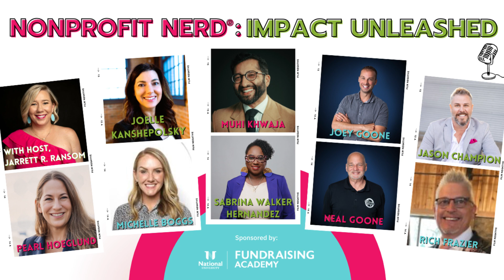s2e1 Welcome to Season 2!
In this episode, Jarrett Ransom, the Nonprofit Nerd®, CEO of The Rayvan Group, LLC, and host of Nonprofit Nerd®: Impact Unleashed welcomes you to season 2 and shares more about what you can expect. Welcome back to Nonprofit Nerd®: Impact Unleashed!

Thanks for listening! You can also learn more about The Nonprofit Nerd®